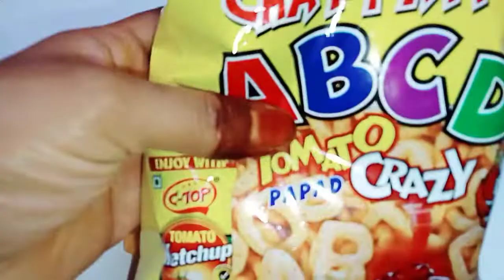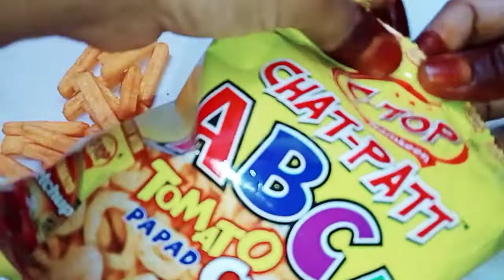SNAKS lunch time snaks evening snaks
Hello my dear friens. If you are the one who love chocolates chips snaks sweets icecreams and junkfood then definitely this is the correct place for you to enjoy the video and if you have not yet subscribe to my channel then please do like share and subscribe.